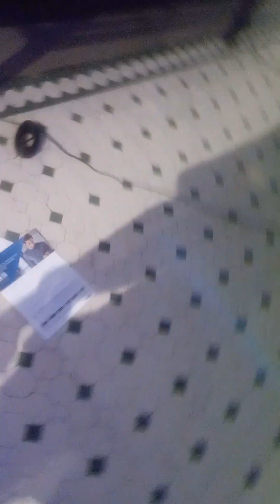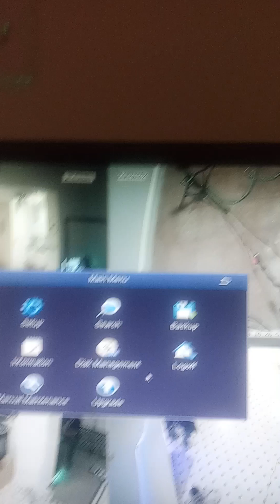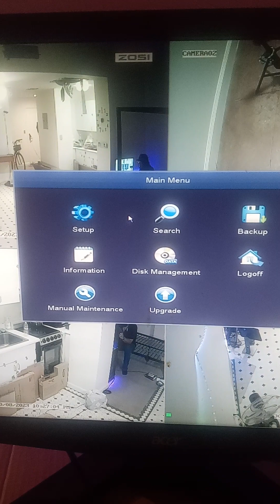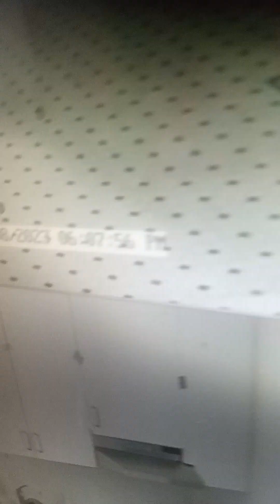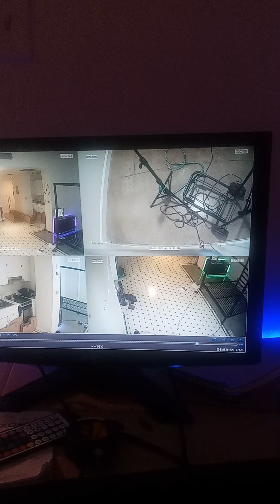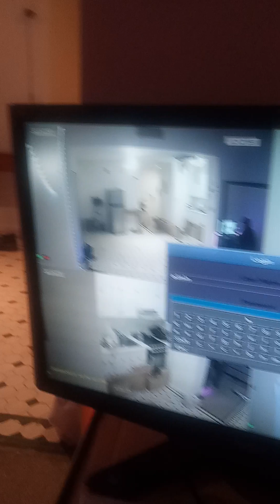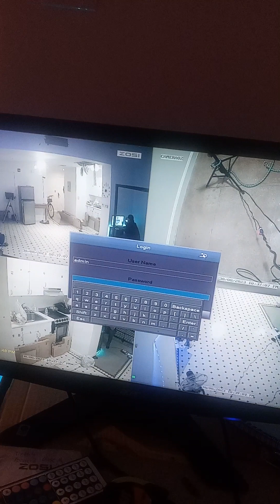1108Videos.Arrived after 10pm to Apt.8/30/23.Being set up 24/7 by criminal worthless shi?.Start 2006